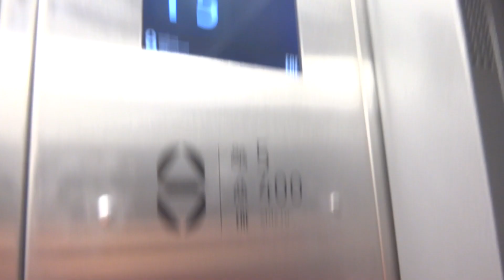Прикол со сломанным ЩЛЗ лифтом